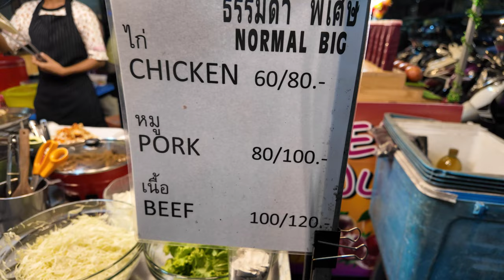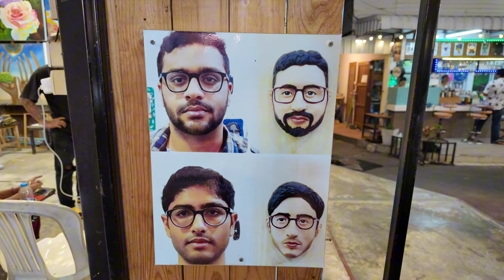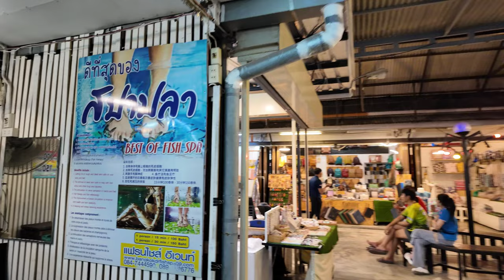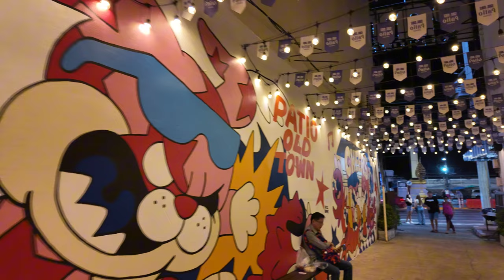HUA HIN und der neue Patio Night Market - Reisen nach Thailand 2024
HUA HIN Thailand -​Im dritten Teil unserer kleinen Mini-Serie besuchen wir den Hua Hin Night Markt und den neuen Patio Night Market mit eine Vielzahl von tollen Ständen mit Souvenirs und Handwerkskunst, aber auch  Leckereien und Street Food aus vielen Ländern...

Begleitet mich auf meinen Reisen durch Thailand, Südost-Asien und den Rest der Welt.
Straßenessen, Märkte, Restaurants und Hotels, aber auch Sehenswürdigkeiten und Reiseinfos sind die Inhalte auf @MartinBorsetti.

Ort vom heutigen Video:
Hua Hin Night Market